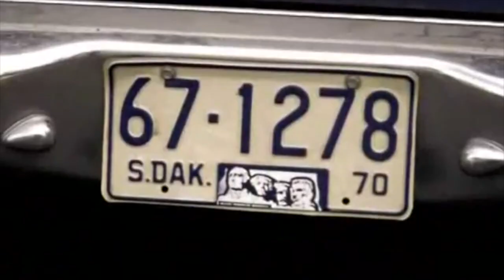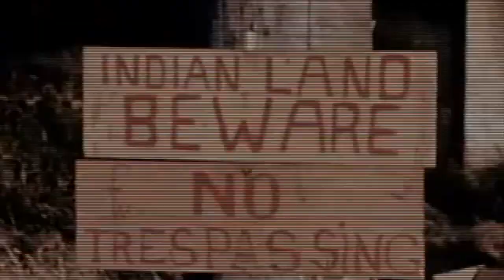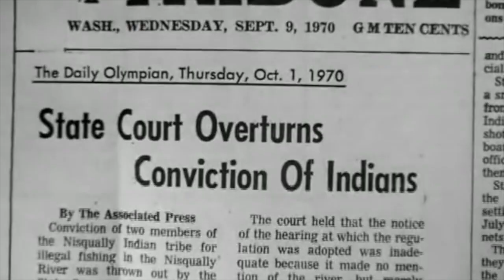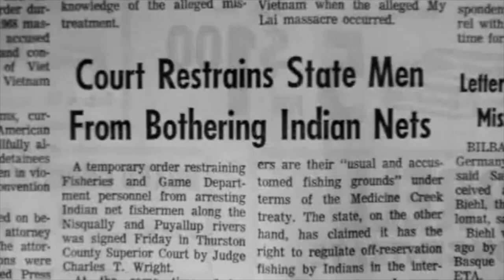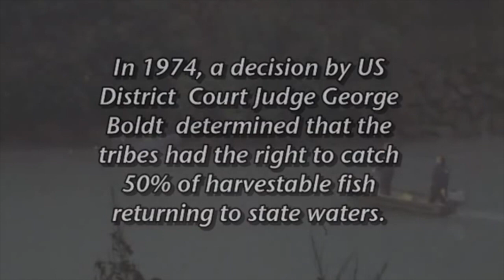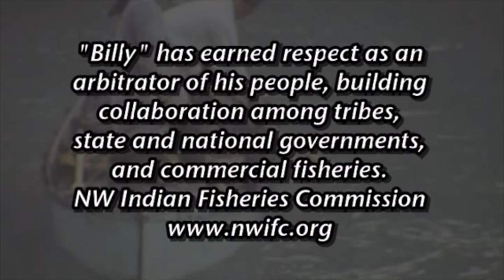Mass Police Attack 9-9-70 Puyallup Indian Land Fish Camp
Puyallup Fish Camp Mass Police Attack 9-9-1970 - Tacoma Police Department - State Patrol - Pierce County Sheriff's Office - Washington Departments of Game and of Fisheries - National Guard with Fort Lewis standby-backup Illegally Take Down Indian Fishing Camp on Puyallup Tribal U.S. Trust Lands with 62 arrests [Exclusive of Juvenile Indians taken into Custody] and jailing in the Pierce County-Tacoma County City Building [Courts and Jail] on September 9, 1970.  U.S. Departments of Justice and of the Interior - U.S. Attorneys Office and Interior Solicitors - in consultation with Governor Dan Evans Office, gave a go-ahead and lent their authority to mobilizations of back-up forces for the Tactical Squad Military-Type Police Action.

The tribal encampment was authorized by the Puyallup Tribal Council consisting of Don Matheson, Silas Cross, Alice Buber, Theresa Maiselle Bridges and Ramona Bennett - but the Bureau of Indian Affairs continued to recognize a recalled and ousted rump Council chaired by Frank Wright Sr., who failed to support the tribal treaty fishermen fighting for both riverside Indian land title held in trust by the United States - and for unrelinquished fishing rights secured under the Medicine Creek Treaty of 1854.